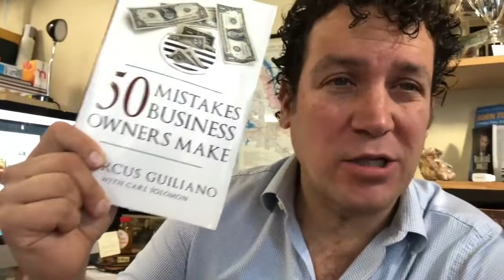The Pros and Cons of Shopping at Restaurant Depot as a Restaurant Owner